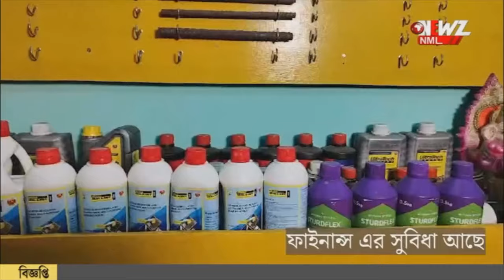গরমে সুন্দরবনে সাপের উপদ্রব!আতঙ্কিত এলাকাবাসী। ‌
গরম বাড়তেই সুন্দরবনে দেখা দিয়েছে সাপের উপদ্রব। আতঙ্কিত গ্রামবাসী। বনদপ্তর কে জানালেও কোন সুরাহা মেলেনি বলে দাবী বাসিন্দাদের। সামনে বর্ষা, সাপের উপদ্রব আরো বাড়বে বলে মনে করছেন এলাকাবাসী।